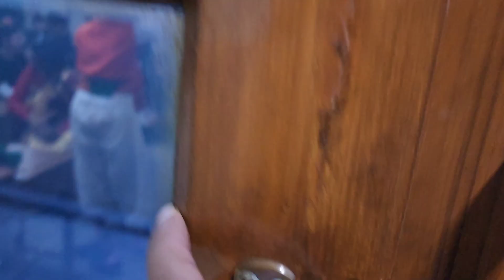15 AUGUST INDEPENDENCE DAY VLOG